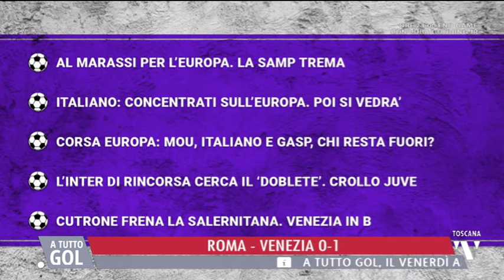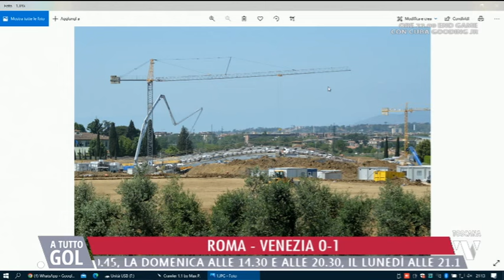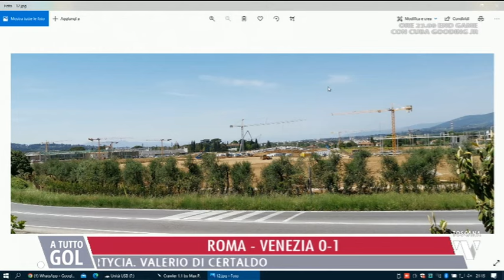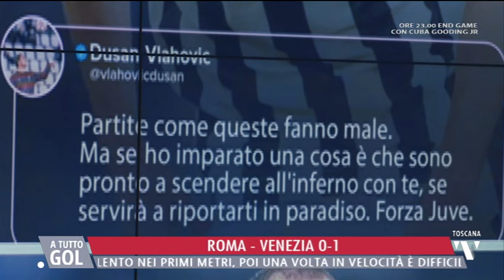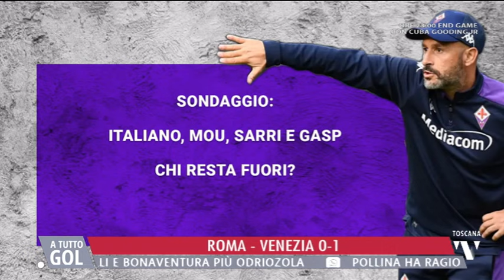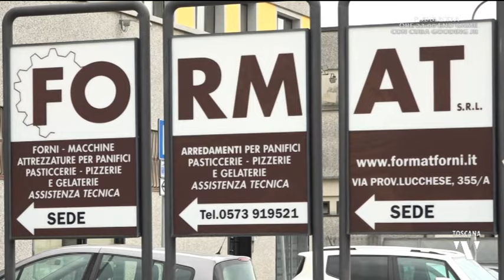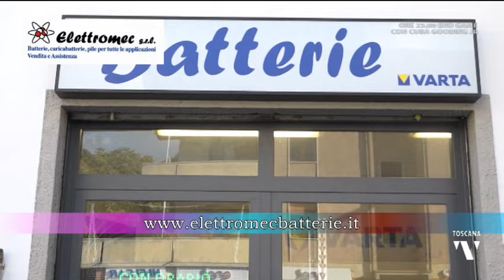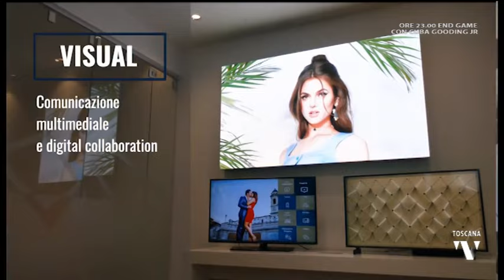2022-05-14 A TUTTO GOL